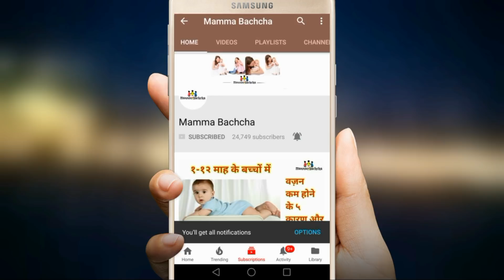सर्दी ज़ुकाम में बच्चों को ये ५ चीजें कभी खानें न दें। 5 Foods to avoid during cold and cough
Products which I use for me and Agrima

Agrima's Massage Products
Almond Oil for Baby Massage
Coconut Oil for Baby Massage
Dabur laal Oil

Agrima's Bath/Skin Products
Baby silicon finger Teeth Brush
Baby Body wash (for Winters)
Baby Body Soap
Baby Shampoo
Baby body lotion after wash
Baby Face Cream

Agrima's Diapering Products
Baby Diapers
Diaper Bag
Baby Diaper Changing Sheet
Baby Wipes
Diaper Rash Cream

Teether
Baby Teether 1
Baby Teether 2

Agrima's Feeding Products
Baby Feeding Bottles
Bottle cleaning brush
Formula Milk
Hot water bottle
Baby Water Sipper
Baby Bibs

Agrima's Medical Essential
Nasal Saline Drop

Agrima's Winter Warmer
Front Open Warmer for new born baby

Agrima’s Toys and Activity Books
Agrima’s first book
Magic Car

Agrima’s Brain Development Activity Set
Basic Stack Ring
Blocks fitting
Einstein Box

Lotion for Stretch Marks
Breastfeeding poncho

अपने सवालों का जवाब पाने के लिए Facebook पर Mamma Bachcha Group Join करिए -

Mama Bacha
Mamma Bachcha

Foods to be avoided during cold and cough in babies